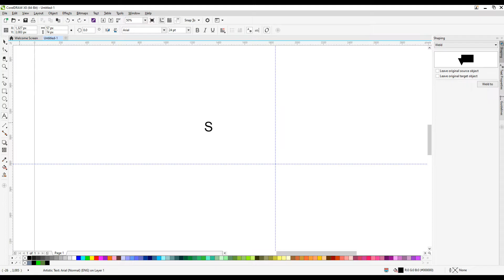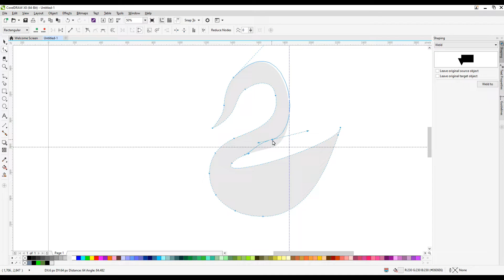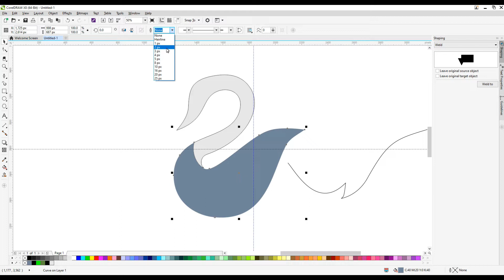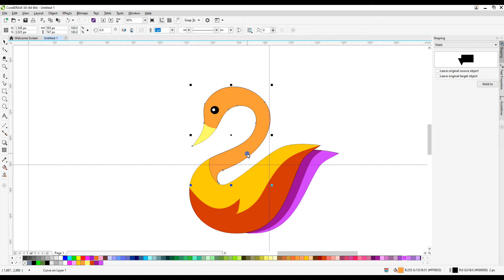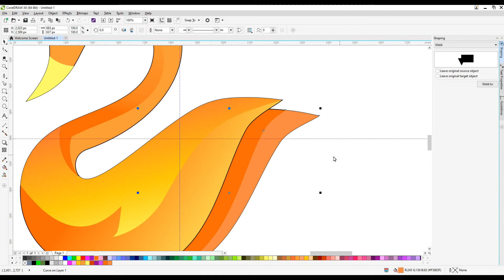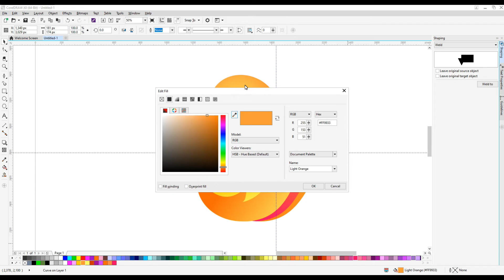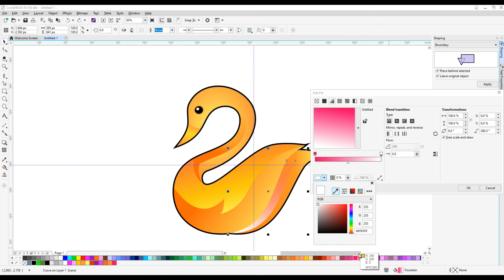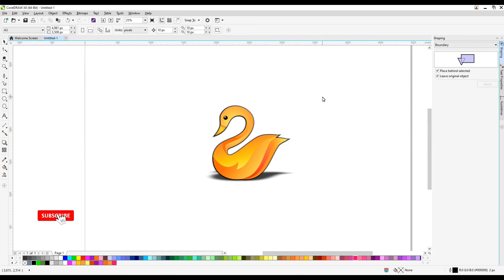How To Draw Swan Step by Step|Swan logo design in Coreldraw || Drawing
Do you want to learn how to Swan logo design Drawing easy for beginners. It's super easy art tutorial only follow me step by step, you can make pause video for better understanding steps of any Videos.

YouTube Search
x
swan logo,
swan logo illustrator,
swan logo animation,
black swan logo,
emma swan logoless,
black swan logoless,
captain swan logoless,
bella swan logoless,
swan productions logo,
swan wonder logo,
swan queen scenes logoless,
logos in art,
paswan logo,
paswan ji se logon ko dhokha,
red swan hd,
red swan dub,
red swan easy,
red swan p,
s swan,
t’swan,
t swan,
storm logo,
7 art logo,
sword of logos,
swan image,
ox logo,
2 swan,
4 swan,
4 swan lake,
4 swan dance,
6 swan 3,
6 swans,
7 swan,
7 logo design,
9 logo design,
9 logo
swan,
swan lake,
swan lake tchaikovsky,
swang travis scott remix,
swan lake ballet,
swanny,
swang sped up,
swan song,
swan princess,
swan lake piano,
swankipakitoke,
swan lake music,
swan attack,
swan upon leda hozier,
swan origami,
swan princess full movie,
swan location,
swan and dolphin resort,
swan attacks man,
swan and dolphin disney resort,
swan arms workout,
swan arms,
swan attacking people,
swan and hook,
swan animal,
swan art latte,
swan angel,
a swan is born,
a swan that's nice i like swans,
a swan song for nina,
a swan is born black swan,
a swan grieg,
a swan song,
a swan lake by alexander ekman,
a swan edvard grieg,
a swan upon leda,
a swan lake,
swan bitcoin,
swan bird,
swan blox fruit,
swan bts,
swan ballet,
swan balloon animal,
swan bloods,
swan bad guy,
swan boy,
swan baby,
b swanson quartet,
black swan,
black swan trailer,
black swan girl kpop,
black swan x fake love,
barbie swan lake,
black swan orchestral,
black swan performance bts,
black swan in india,
black swan lyrics,
swan cello,
swan call,
swan carnival of the animals,
swan craft,
swan chernobyl unexplored,
swan cake,
swan club,
swan cartoon,
swan camille saint saens,
swan call sounds,
carnival of the animals swan,
captain swan,
blackswan close to me,
cello the swan,
coda swan lake,
craft swan,
cello swan lake,
codependency teal swan,
club swan,
compatibility teal swan,
swan dive,
swan dance,
swan drawing,
swan dive hed pe,
swan dies of broken heart,
swan duty,
swan duck,
swan dive convolk,
swan dive ani difranco,
swan dance ballet,
d swan pump price in bangladesh,
dswan,
dswan pump,
d swan submersible pump price in bangladesh,
aswang,
deweni inima,
dewan para,
d swan submersible pump price,
d swan submersible pump,
dua lipa swan song,
swan et neo 24 heures,
swan espresso machine,
swan et neo cache-cache,
swan et neo piscines,
swan et neo 24h,
swan et neo prison sophie,
swan et neo challenge,
swan eggs,
swan eggs hatching,
swan et neo halloween,
e swan scooter,
enhypen black swan,
emma swan and captain hook,
emma swan,
elizabeth swann,
ellie anne swan rdr2,
easy swan drawing,
easy origami swan,
edward cullen and bella swan,
edit audio black swan,
swan flying,
swan fallout 4,
swan fyahbwoy,
swan fight,
swan fancam,
swan family,
swan foam price in bangladesh,
swasan ff,
swan flying in the sky,
swan farm,
fake love x black swan,
fatou black swan,
fake love black swan,
flying swan haryanvi,
faze swan,
for longer than forever swan princess,
fragmentation teal swan,
flying swan,
fnaf swan lake,
fouettes swan lake,
swan ganz catheter,
swan glasses blox fruit,
swan ganz catheter monitoring,
swan ganz catheter insertion,
swan gang,
swan gaming,
swan ganz catheter nursing,
swan glasses,
swan ghostemane,
swan ganz,
g swank,
g swann bowling,
g swann,
g swan submersible pump price in bangladesh,
g swan submersible pump,
graceful swan,
giant swan,
goose vs swan,
grim legends 2 song of the dark swan,
gold swan 24k gold beauty cream,
swan hunting,
swan hissing,
swan hotel disney world,
swan honk,
swan hug,
swan heart nightwish,
swan hunter pedal,
swan htet,
swan harmonica,
swan hunter,
h swanson hereford bull,
hta swan ki ghata,
how to make a paper swan,
hozier swan upon leda,
hollywood undead swan songs,
how to make origami swan,
how to make a swan out of paper,
how to get swan glasses blox piece,
how to make swan towels,
how to defeat don swan blox fruit,
swan izone,
swan in my pond,
swan island dahlias,
swan invu,
swan island dahlias videos,
swan izone dance,
swan izone lyrics,